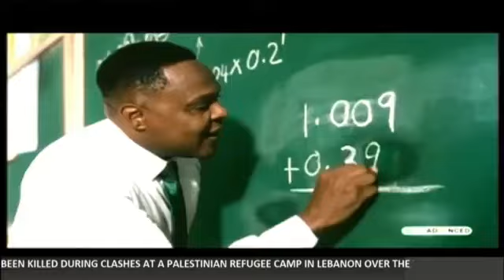I’m fighting economic defects that benefited elite — Tinubu